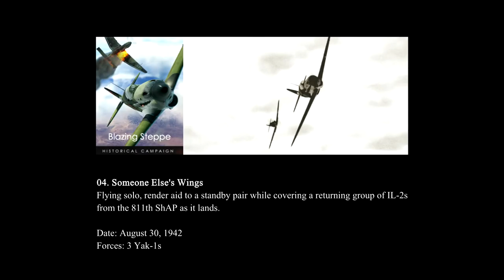IL-2 Battle of Stalingrad: "Blazing Steppe" Campaign - Mission 04